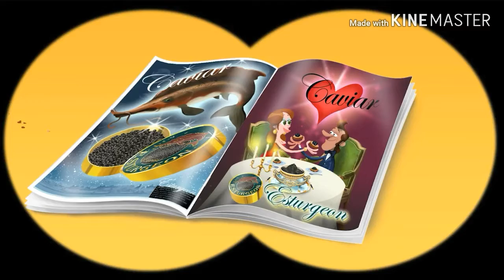Oggy and the Cockroaches (episode A2)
Funny Clips Entertainment Animation